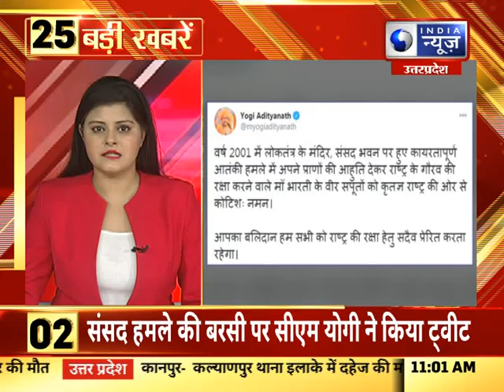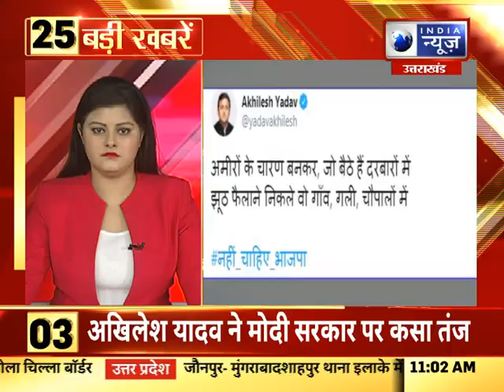Fatafat 25 Top Headlines | आज की 25 बड़ी खबरें | India News UP/UK